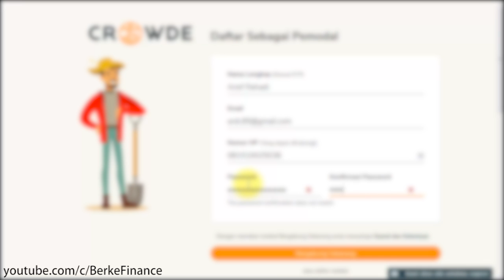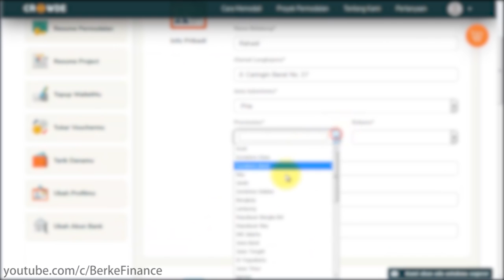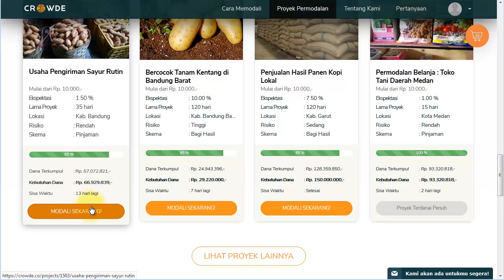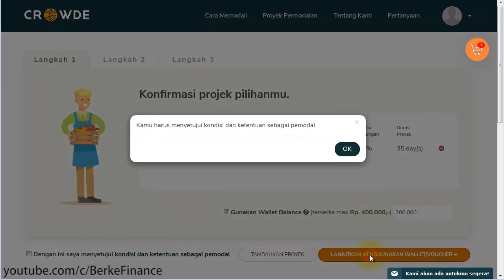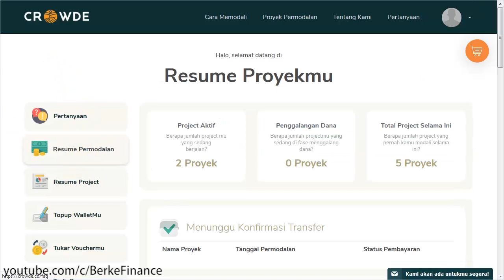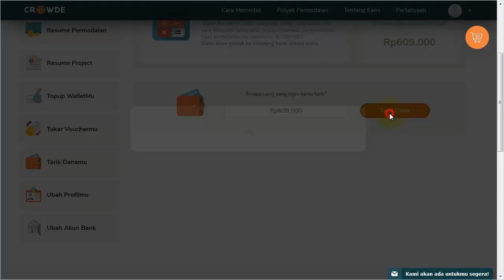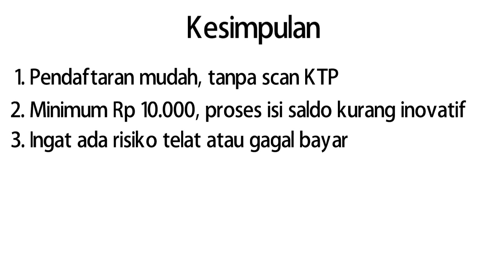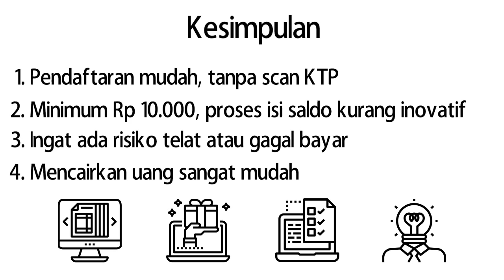Review Crowde - Peer to Peer Lending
Di video ini saya coba review platform peer to peer lending Crowde. Dari bagaimana cara daftar, cara mendanai pinjaman, cara mendapatkan bunga, sampai cara mencairkan dana kembali ke rekening.

Crowde menarik, karena kita akan mendanai petani-petani di Indonesia.

Peer to peer lending bisa jadi investasi yang menguntungkan.

Video ini untuk orang awam dan untuk pemula yang baru mau belajar investasi. Kalau ada komentar atau ide, kalau ada produk keuangan atau investasi yang ingin dipelajari, isi komentar di bawah ya :)

Produk peer to peer lending yang disebutkan di video hanya pendapat pribadi dan untuk tujuan pendidikan. Anda bertanggungjawab atas segala keputusan utang-piutang dan investasi yang Anda lakukan.

Photo by Rawpixel on Unsplash